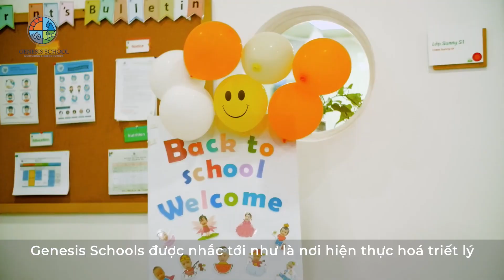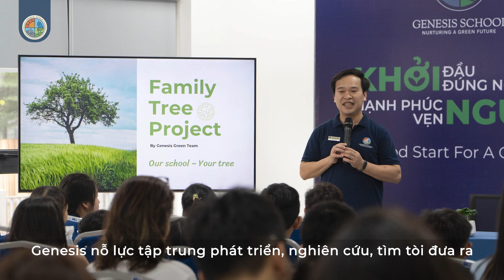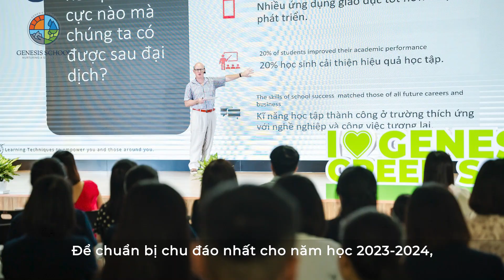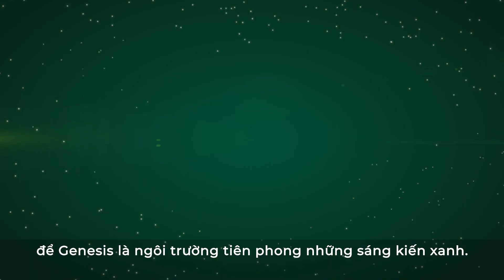Look back 2023 - Hành trình tăng tốc phát triển của Genesis Schools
Genesis đã có bước phát triển cả về chất và lượng trong năm 2023. Thành quả này có được là nhờ những nỗ lực không ngừng của Hệ thống Giáo dục Genesis. 365 ngày vừa qua, học sinh, phụ huynh và giáo viên của Genesis tích cực xây dựng một môi trường học tập hạnh phúc.
Từ các dự án giáo dục đến những sự kiện, mỗi hoạt động để lại một trải nghiệm quý giá trên chặng đường học tập của Genee. Tinh thần hợp tác, niềm yêu thích thiên nhiên và đam mê học tập được vun đắp qua mỗi ngày ở Genesis.
Trong không khí rộn ràng đón chào năm mới, hãy nhìn lại một năm 2023 thật bùng nổ để lấy động lực hướng tới một năm 2024 với thật nhiều sự khám phá và tạo thêm nhiều kí ức tuyệt vời cùng nhau hơn.